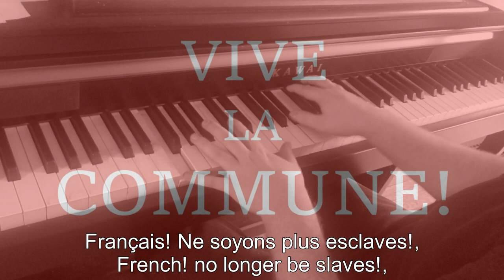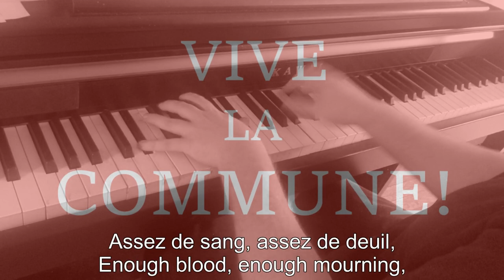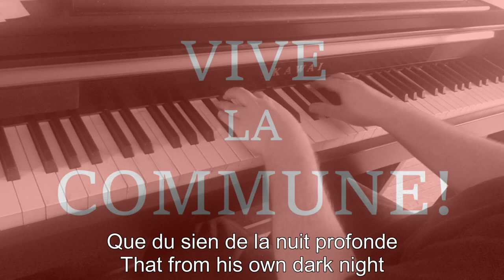Piano/Vocals: La marseillaise de la Commune